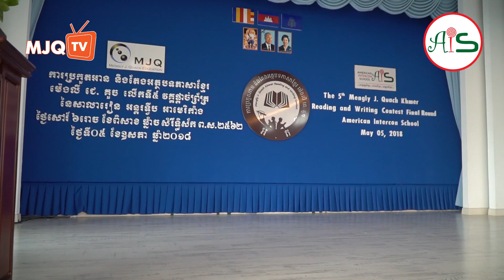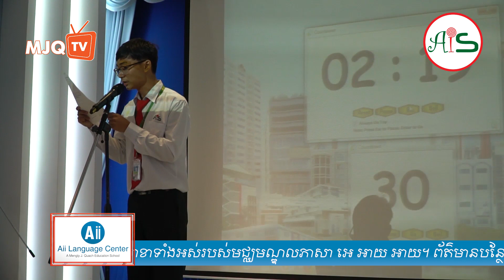The 5th Mengly J. Quach Khmer Reading & Writing Contest Final Round (Re-uploaded)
Organized by: American Intercon School